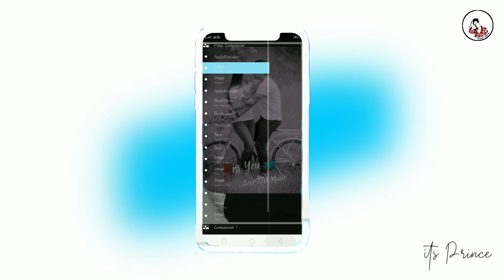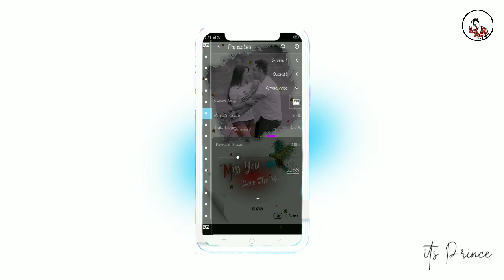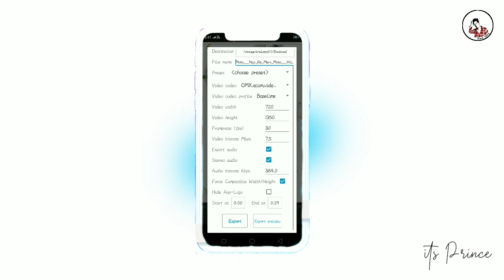🔥How To Make Avee Player Template Download Links aveeplayer_template_download_link its Prince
its Prince©

Notice